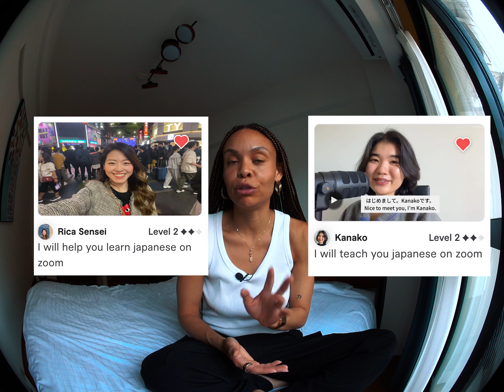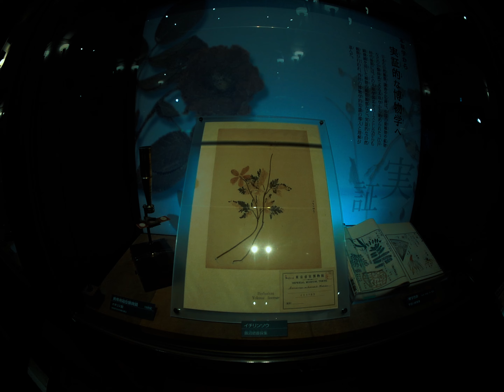Tokyo, Japan: Day in the life of a woman living her best life.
You can book your classes with Kanako and Rica Sensei on Fiverr today!

I'm thinking about putting together some Tokyo guides (cafes, vegan restaurants, grocery stores, etc.) and sending them out to my email list! Feel free to sign up if you're interested

✏️ Learn how to break free of the limiting beliefs that are holding you back and start sharing your authentic self with the world

📷 Equipment:
DJI Pocket 2 Creator Combo
Sony a7 III ull-Frame Mirrorless Interchangeable-Lens Camera
Fisheye lens